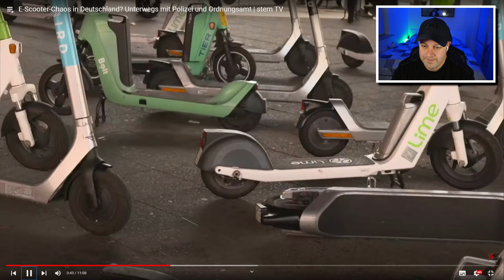E-Scooter-Chaos in Deutschland? Unterwegs mit Polizei und Ordnungsamt • REAKTION auf stern TV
In über 100 deutschen Städten können E-Scooter mittlerweile gemietet werden. Was viele nicht wissen: Auch auf E-Scootern kann man Punkte in Flensburg sammeln. stern TV hat Ordnungshüter dabei begleitet, Verkehrssünder auf Elektro-Rollern darüber aufzuklären.